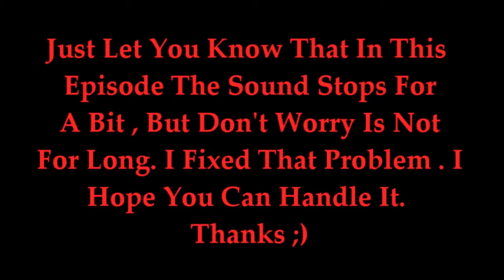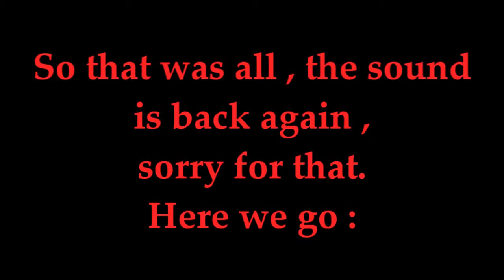Ju On The Grudge (PC) - Part 5 | The Grudge Girl Loves Me !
Press On 720p For HD Viewing

Artist : My Darkest Days